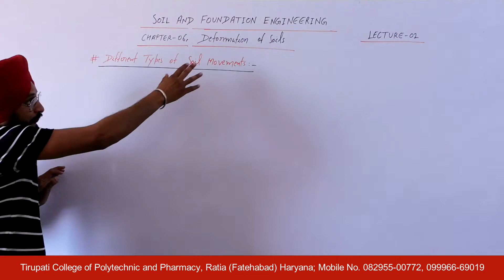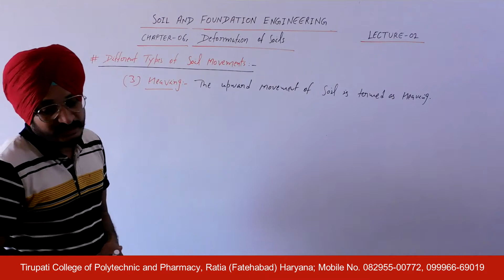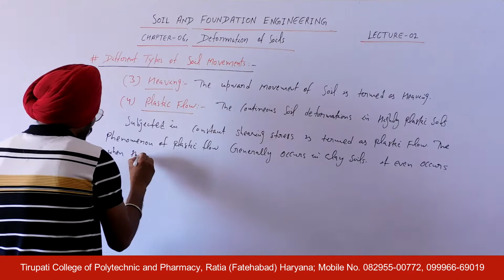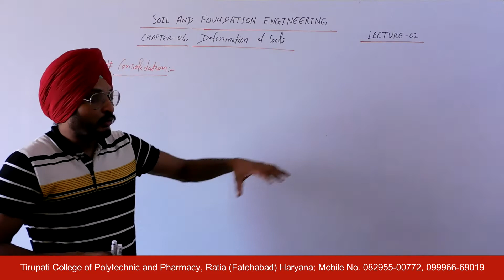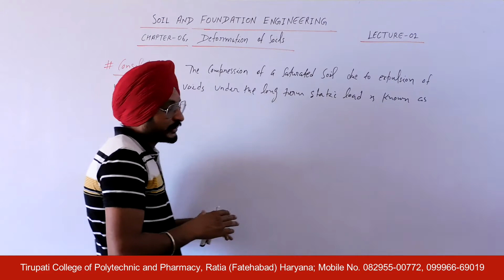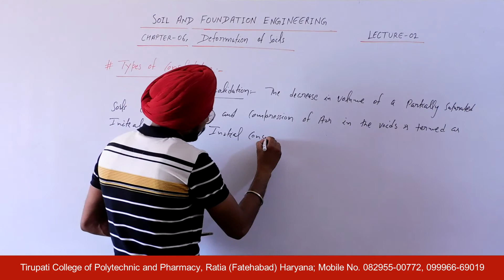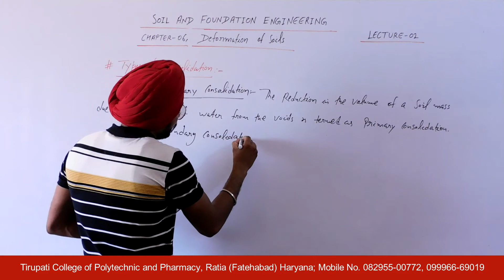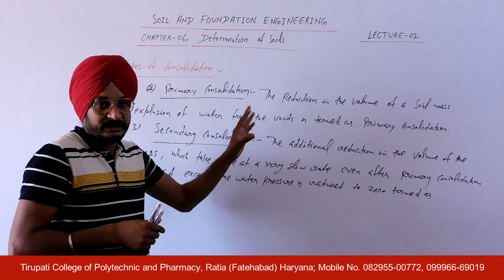Soil & Foundation Engg; Deformation of Soils, Lecture 02 HD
Name of Course : Diploma in Civil Engineering
Class : Fourth semester
Subject Name : Soil & Foundation Engineering